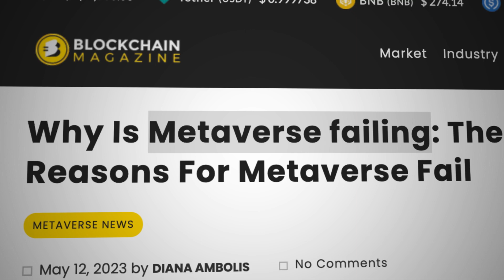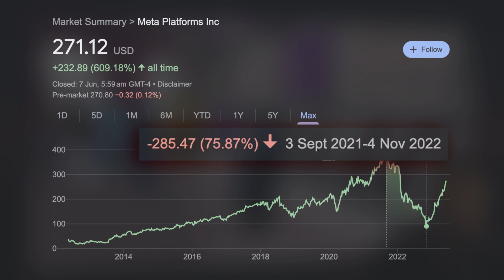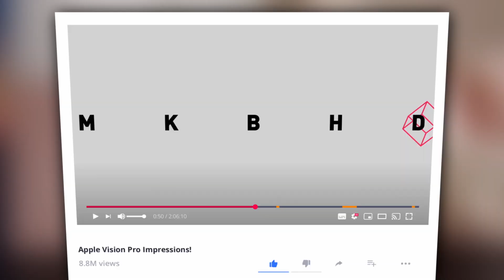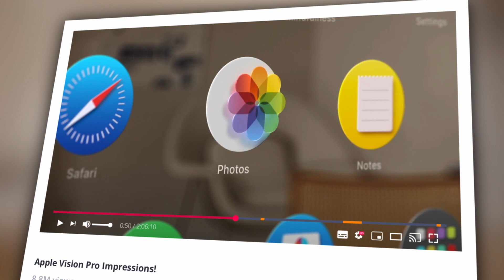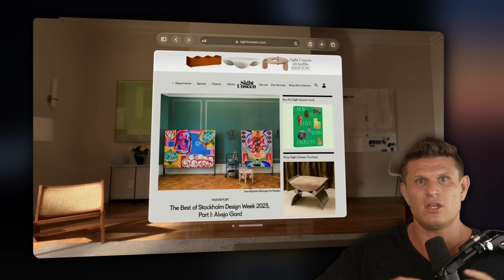1 Week After WWDC: Apple Reveals The Next Wave of Crypto Adoption [Don't Miss These Gems!]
Has Apple set a president for the future adoption of the metaverse and crypto?

In a world still reeling from Facebook's bold and somewhat contentious transition to Meta, Apple's approach is refreshingly grounded and inclusive. While Meta's vision of a fully immersive metaverse raises questions of forceful adoption, Apple clearly opts for a different path.

Notably, the launch of Apple's VR Goggles represents a major leap towards mainstream crypto adoption. By beginning to establish a new way to seamlessly integrate cryptocurrency transactions into everyday life, Apple is positioning themselves as a key player in the metaverse and crypto gaming revolution

Whether you're a cryptocurrency enthusiast, a tech-nerd, or just an ordinary person interested in the future of technology, this video will help you understand Apple's vision and the significant implications it has on the world.

As we delve into the technical specifications, use-cases, and potential impacts of the Apple VR Goggles, we'll also discuss how this technology could usher in a new era for cryptocurrency adoption.

Join us as we dissect Apple's WWDC event, explore the revolutionary VR Goggles, and unpack the intersection of technology and cryptocurrency.

0:00 intro
0:20 Crypto Implications
0:45 WWDC
1:17 Apple vs Meta
2:28 Metaverse & Gems
3:40 Future Implications
5:20 Closing

Do you enjoy crypto research? I’m hiring! Check out this link to apply:
Make sure to include a full report on a project you're passionate about where all key points are well outlined and can be turned into talking points for a youtube show. (Intro, key items, body, point of view, future goals, conclusion)

-We are also hiring:
1. Professional Crypto Video Editor.
2. Graphic Designer (Thumbnail Artist)
Please only apply and send resume if you qualify.

Investment Risks

The Channel